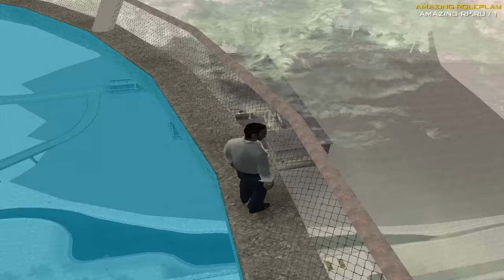CRMP Amazing RolePlay #209 - ДРИФТ НА ВЫСОТЕ!!!!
Мой ник в игре: Timoha_Domino / Neal_Kennett / Nil_Kalhert
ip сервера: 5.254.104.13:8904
Номер на сервере: 264444 / 441044 / 244424